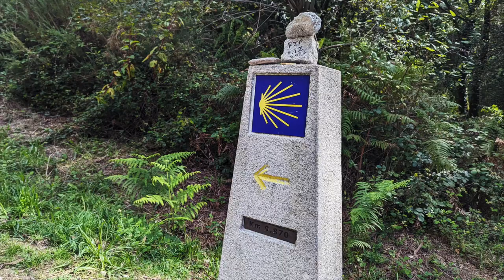Day 6 ... 16 miles from Padrón to Santiago de Compostela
The final day of our pilgrimage was grueling but we were highly motivated to complete our task and engaged by the vibrant slices of Camino towns. Our final leg of The Way are detailed in the coffee table book, "The Curious Tales of Rich & Monica, Scott & Petey, Lost on the Camino, September 2023."